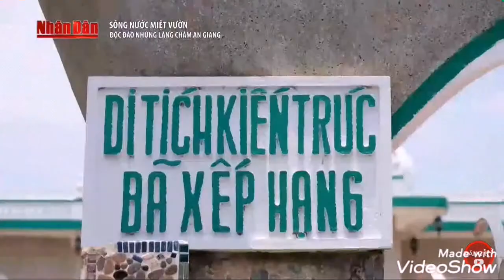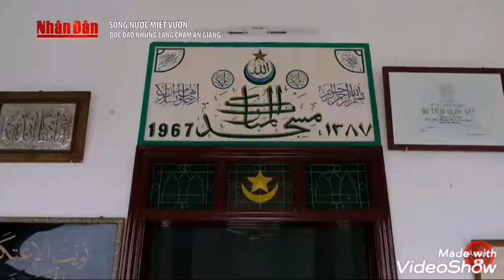Masjid MUBARAK phà Châu Giang.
Thánh đường Hồi giáo Chăm Islam phà Châu Giang